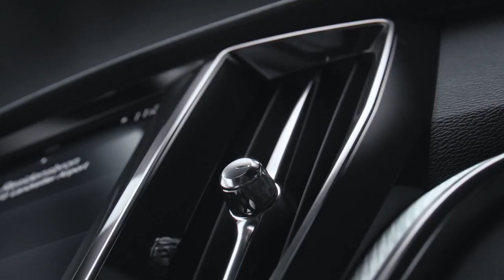2019 NEW Volvo S60 R Design Interior